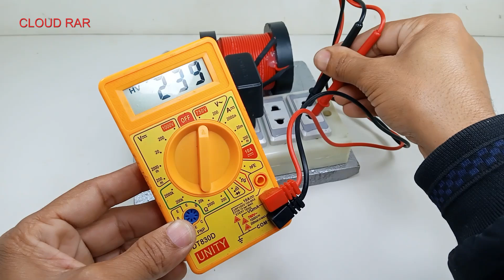how to make 240v 12000W free electricity energy generator with Big magnet and PVC 100% copper wire